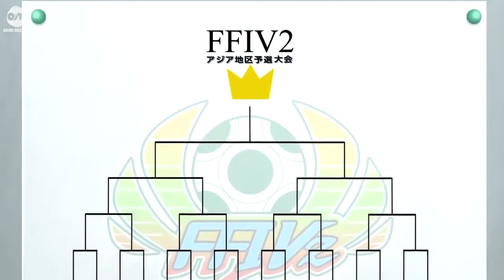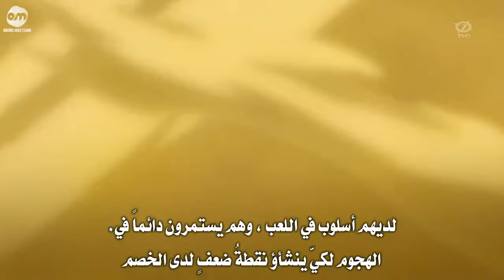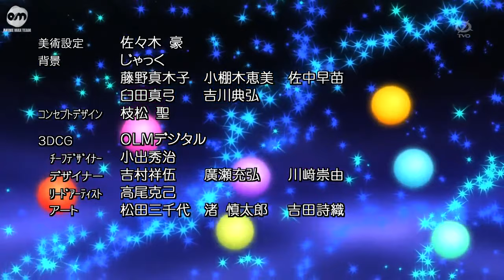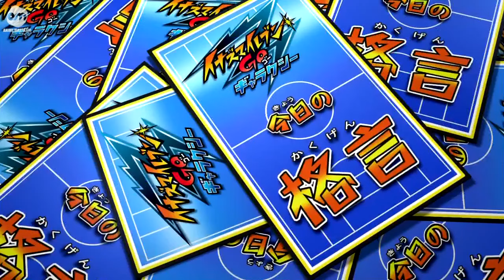ابطال الكره الفرسان الجزء الثالث الحلقه 8 مترجمه عربي